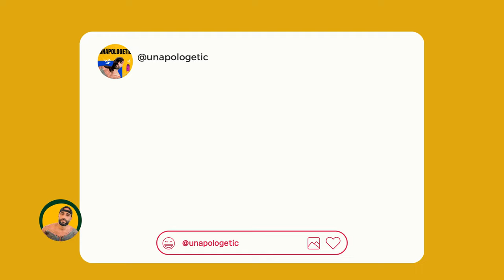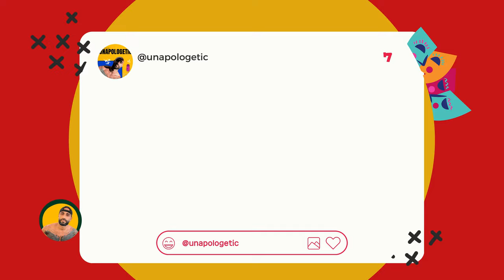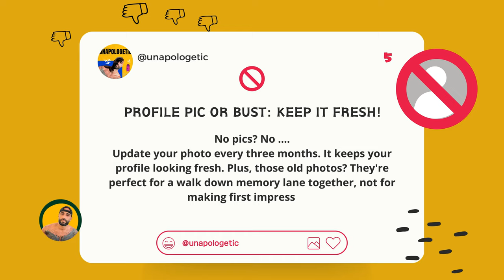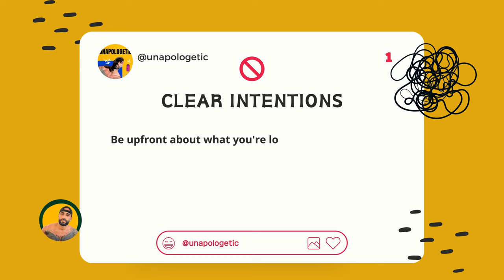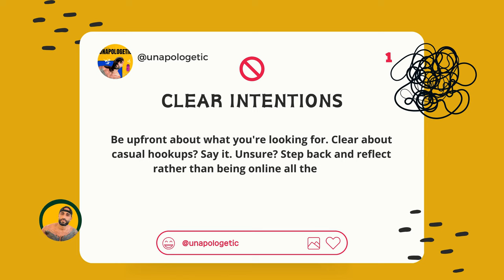Dating advice for guys: Navigate modern Love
Dive into the essential top 10 dating advice for guys, girls, everyone who is serious about finding love. These do's and don'ts are for everyone navigating the digital love landscape on dating apps. Whether you're on gay apps or mainstream platforms, these tips ensure a respectful, engaging, and successful journey towards finding meaningful connections. From avoiding TMI pitfalls to embracing openness and adventure, we cover it all. Plus, insights on profile pic updates, dealing with rejection, and the chase for genuine love over likes. @happyhealthyhomo do. you agree with these top 10 dating advices?

Remember, authenticity wins and kindness prevails in the digital dating realm. Update your profile, keep intentions clear, and say goodbye to ghosting. For a deeper dive into each tip, keep watching!

Your journey to finding love and connections starts with a swipe. Make it count!"